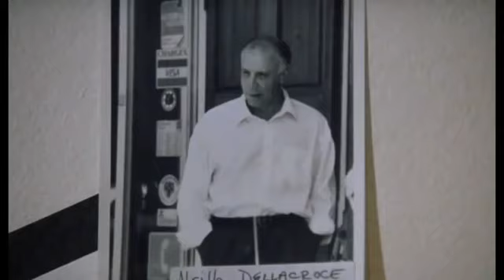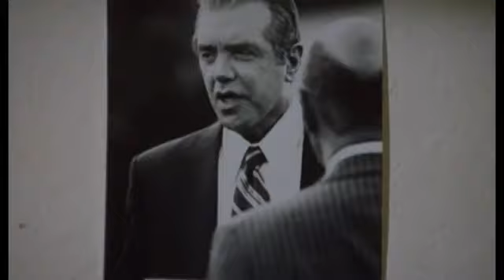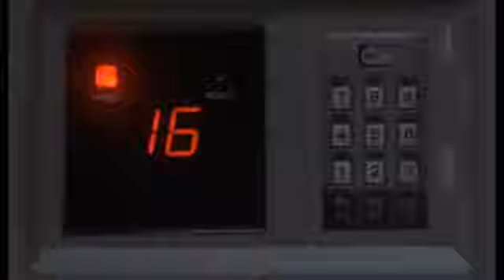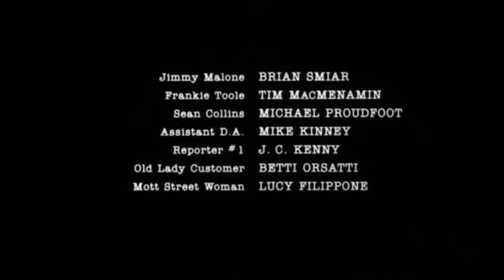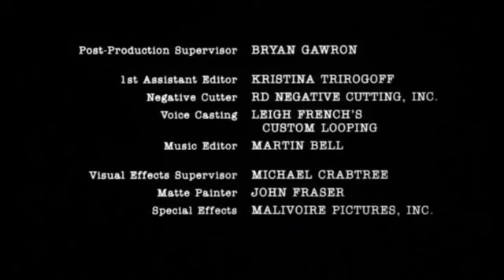Boss of Bosses Full Movie